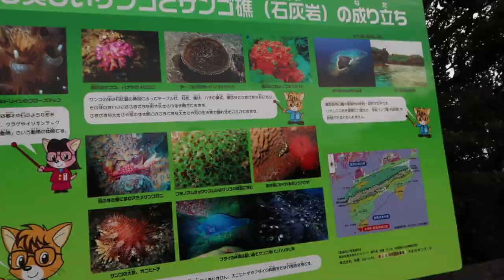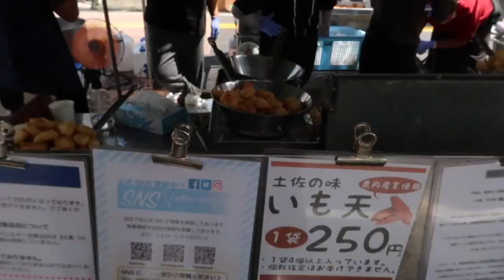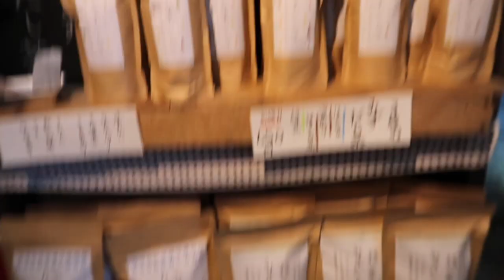Island Camping in Japan! 🏕️ ll Kashiwajima, Kochi ll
Kochi prefecture has this tiny island just off the coast of Shikoku, which has a beautiful beach with crystal clear water. It's such a hidden gem! There is little information in English about this area and there's no bullet train to Kochi so few tourist make it out here. We explored the island and did other fun Kochi things so please enjoy and I hope this inspires you to visit one day~

Music
Purple Clouds l Sara the Illstrumentalist